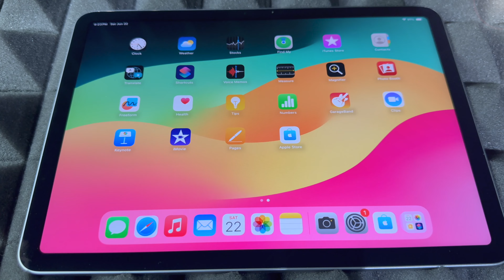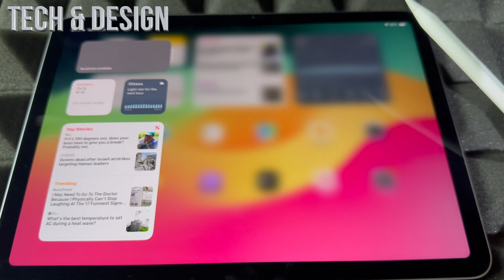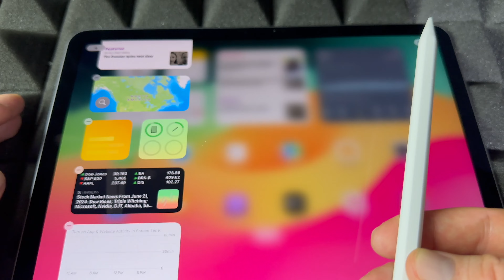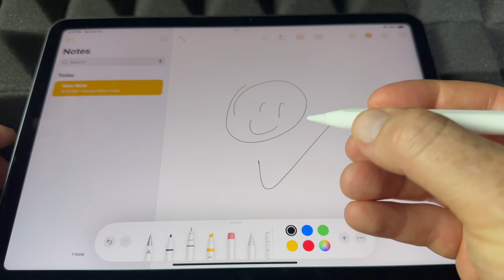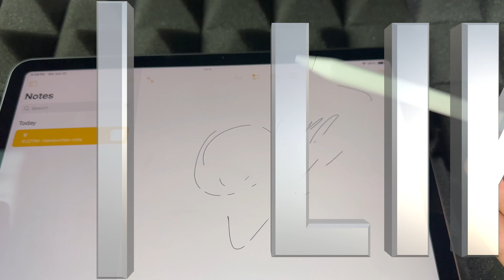How to Use New Apple Pencil Pro with iPad Air